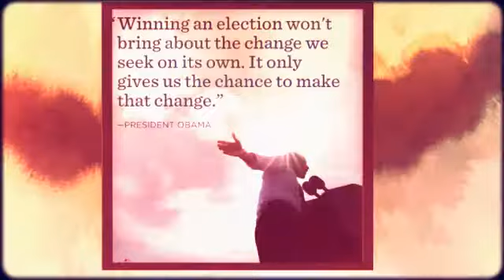Derrick's Jamaican Cuisine 2013